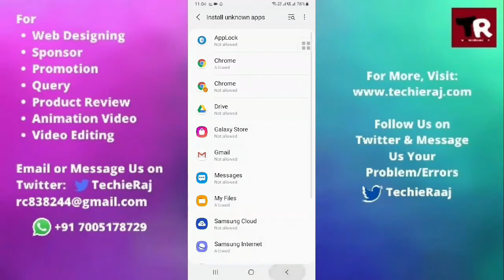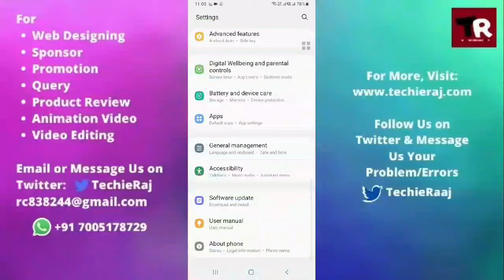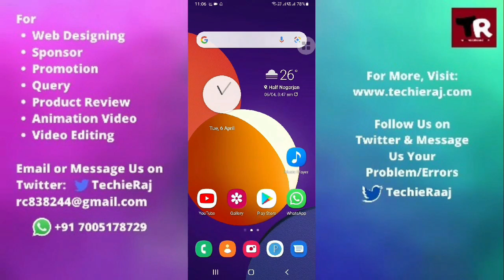Samsung On8 Duos App Install Problem Solved